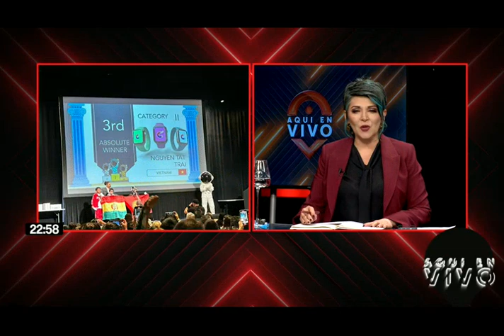¡Jared Rivero, el niño campeón de las matemáticas!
Jared Rivero, un menor de 11 años, logró obtener medalla de oro en las Olimpiadas Copérnico.